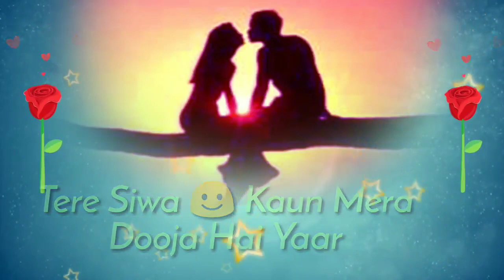Sathi tera pyar puja h | best romantic old song | love song 2018 | old is gold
Status for facebook whatsapp 2019